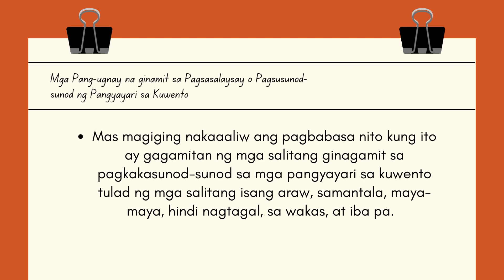Mga Pang-ugnay na Ginamit sa Pagsasalaysay at Pagsusunod-sunod ng Kuwento